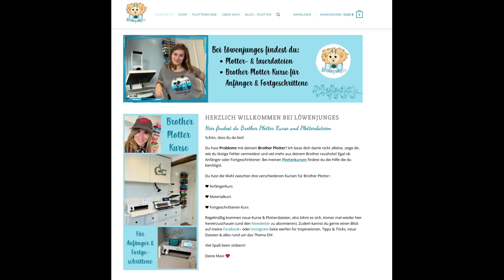Heißluftballon aus Holz häkeln - Idee für Restgarn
Wir häkeln einen Heißluftballon zusammen!
Kostenlose Häkelanleitung:
▼ Bitte die Infobox aufklappen ▼

Dieses Projekt ist perfekt, um Restgarn zu verwenden und eignet sich hervorragend als Geschenk zur Geburt oder zum Geburtstag. Ihr könnt den Ballon sogar individuell gravieren lassen, um ihm eine persönliche Note zu verleihen.
Für dieses Projekt benötigt ihr nur sehr wenig Garn, was es zu einer großartigen Möglichkeit macht, eure Garnreste auf kreative Weise zu nutzen. Der gehäkelte Ballon ist ein originelles und einzigartiges Geschenk, das sicherlich für Begeisterung sorgen wird.
Was ihr dafür benötigt:
Baumwollgarn 5mm (z.B. von Bobbiny), Textilgarn oder Makrameegarn
das längste Stück (außen) sollte ca. 3 Meter sein
Häkelnadel Nr. 4
Schere
optional Stopfnadel

Folgt einfach meiner kostenlosen Anleitung im Video und lasst eurer Kreativität freien Lauf. Ich freue mich darauf, euch hier begrüßen zu dürfen!

Eure Judith
⚓ SeeNadel DIY ⚓

(die Genehmigung Bilder aus den jeweiligen Shops zu zeigen habe ich mir eingeholt)
♥ Danke an Maxi und Andy ♥

Diese dienen Euch zur Orientierung und schnellerem Finden der Produkte. Sie werden je nach Erfolg mit einer kleinen Provision ausgezahlt. Für euch wird es dadurch nicht teurer. Damit unterstützt ihr meine Handarbeit ein kleines bisschen.